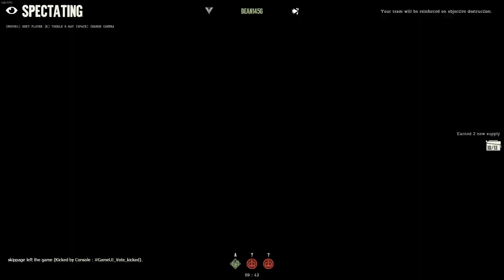Day of Infamy ASMR